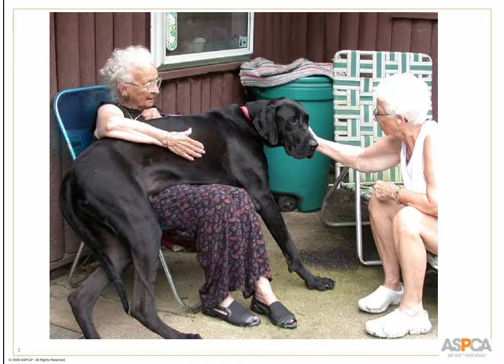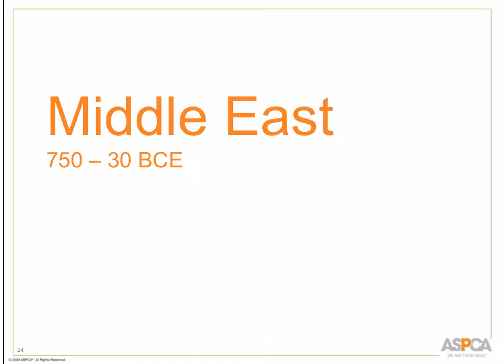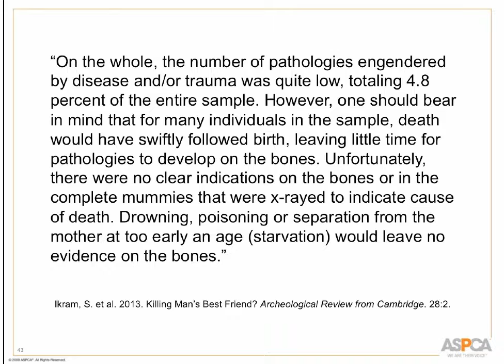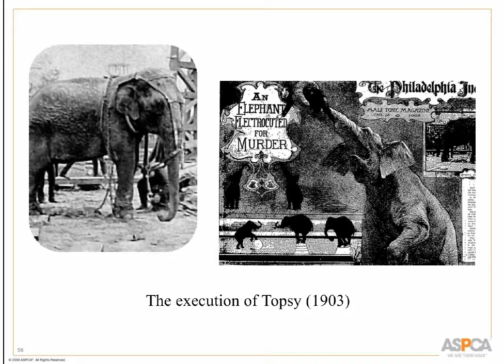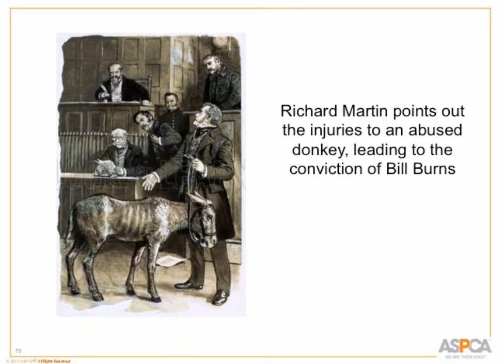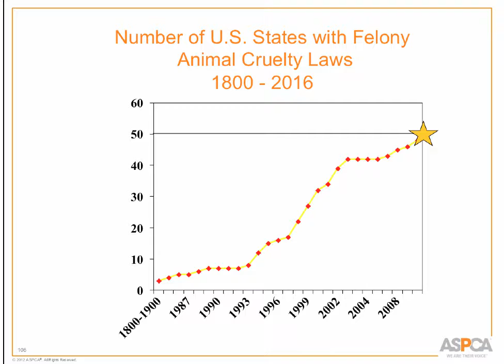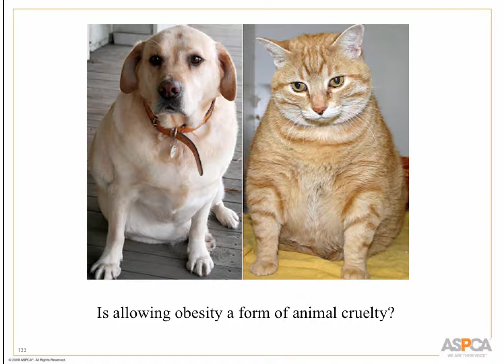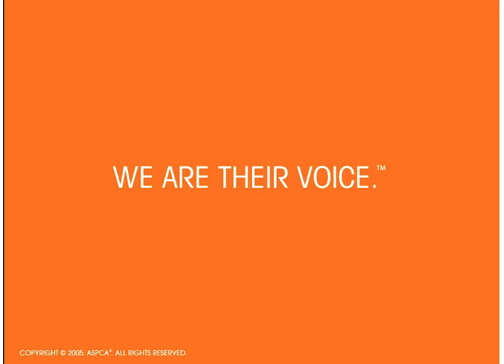Keynote: Investigating Animal Cruelty – Past, Present and Future - conference recording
Dr. Randall Lockwood's keynote talk at the 2017 ASPCA/Cornell Maddie's Shelter Medicine Conference at Cornell University.
In this session, Dr. Randall Lockwood explores how cases of suspected animal abuse have been handled from medieval times through today, charting the rise of humane law enforcement and veterinary forensics. This session will also explore the application of advances in forensic science and veterinary medicine to the investigation, prosecution and prevention of crimes against animals.